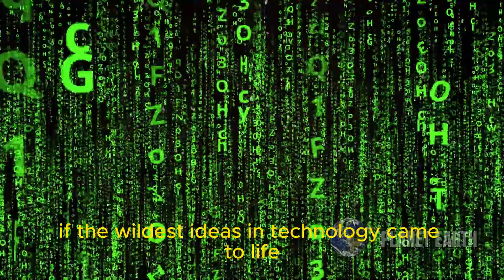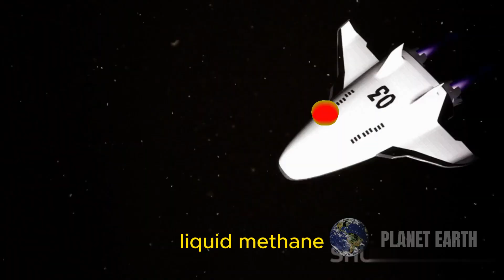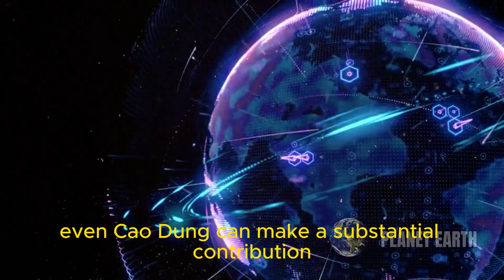The Future is Here Tesla's Humanoid Robot and More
🚀 Welcome to the future! Join us on an exhilarating journey through the latest technological marvels that are reshaping our world. In this video, we unveil the groundbreaking developments, including Tesla's futuristic humanoid robot, advancements in rocket technology fueled by unconventional sources like cow dung, and much more!

🤖 Prepare to be amazed as we delve into the unveiling of Tesla's Optimus Tesla Gen 2 humanoid robot, designed to revolutionize human-machine interactions. But that's just the beginning! Explore how companies like GXO Logistics are integrating human-centered robots into their operations, enhancing efficiency and safety.

🌐 Discover the innovative solutions driving our progress, from transparent wood for smartphone screens to 5th generation security robots trained with millions of hours of fieldwork. The future is unfolding before our eyes, and you don't want to miss it!

The future is here, and it's waiting for you to explore!